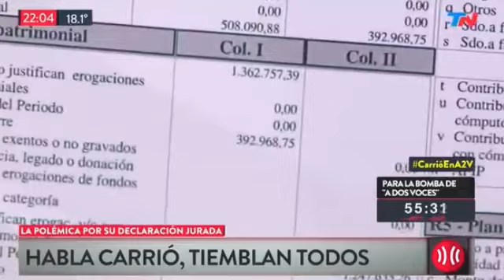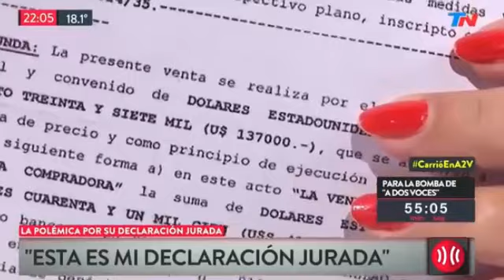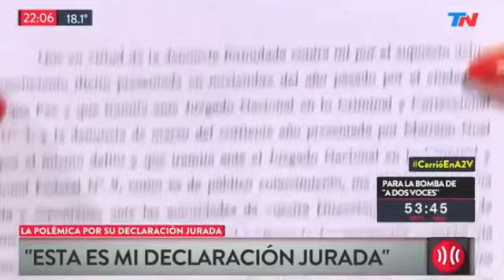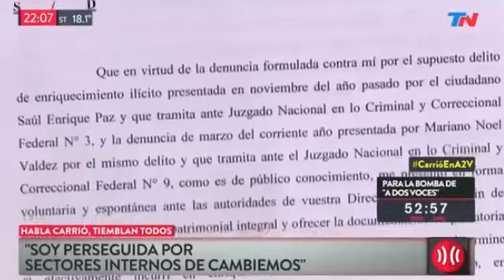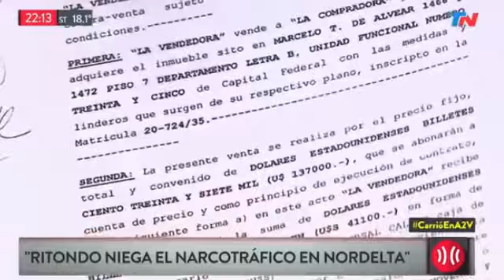Elisa Carrio en "A DOS VOCES"- La demanda nacional por Justicia une al pueblo argentino-19/04/17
La única revolución posible hoy en la Argentina, es la no violencia. Es la única posibilidad de paz.
La renuncia a la violencia y la renuncia a la mentira son las claves de una República pluralista, que marque, que sea guía en América de Sur, que es el único lugar geopolítico que va a quedar a salvo de la guerra mundial que se avecina.

Tengo un dolor muy grande por la Argentina. Ese dolor no cesa porque tenemos que tener más fuerza para combatir y limpiar la corrupción, tenemos que tener más fuerza para combatir a los corruptos y no estar negociando frente a ellos todos los días.

La gente quiere justicia, la gente desea verdad y justicia. El 90 % de los argentinos quiere justicia, ya sea de “cambiemos”, ya sea del “kirchnerismo”, ya sea del “gen”, ya sea del “masismo”; quiere justicia.
La demanda de justicia y de verdad, es una demanda nacional que une a todo el pueblo argentino. Caiga quien caiga.